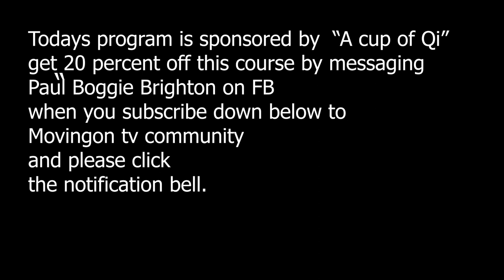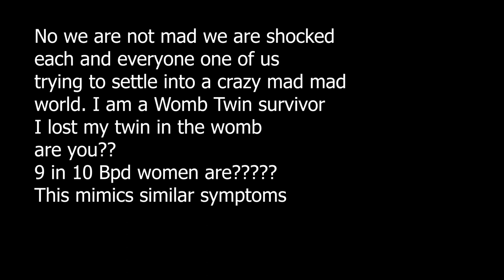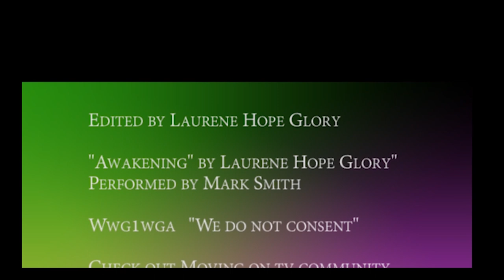The Awakening 130 So none of us are mad we are all shocked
Im not responsible for anyones life so take back your power and do someting to make a change for you and the world.

Call Mon-Sat daytime:
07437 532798